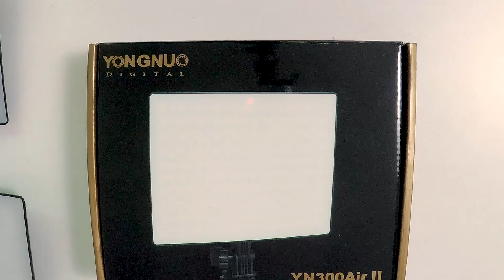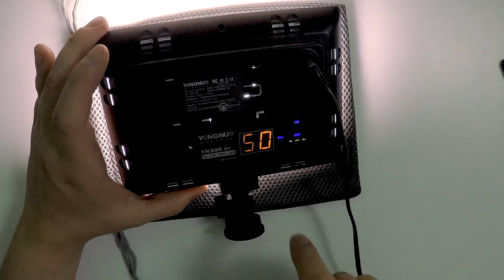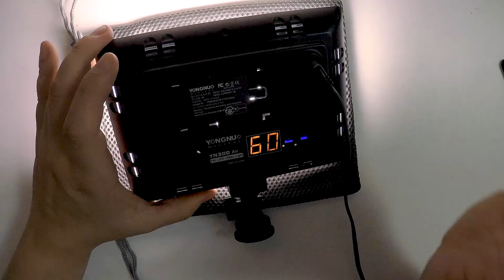💡 Lampy YN300 AIR / YN300 AIR II RGB - Niedrogie lampy LED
Lampy Youngo Air 300 i Air 300 II to przykład niedrogich lamp LED przeznaczonych do dawania światła ciągłego, czyli innymi słowy nagrywania filmów. Dzisiaj przekonacie się jak świecą i jakie mają możliwości.

💡 YN300 AIR II RGB
- Źródło światła: 108 LED i 100 LED RGB
- Temperatura barwowa: 3200K \ 5600K i RGB
- Moc wyjściowa: 18W
- Odległość zdalnego sterowania: mniej niż 15 m
- Lumen: 2668lm i 1235lm
- Kąt luminancji: 110 °
- Waga: 530g
- Zasilanie: bateria Alithium/zewnętrzna moc 12V, 3A DC (brak w zestawie)
- Średnia żywotność: 50000 godzin
-  Wymiary : 216*187*52mm

💡  YN300 AIR
- Źródło światła: 96 LED
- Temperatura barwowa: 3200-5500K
- Moc wyjściowa: 18W
- Lumen: 2000LM
- Kąt luminancji: 110 °
-  Waga: 500g
-  Wymiary: 210x175x62mm